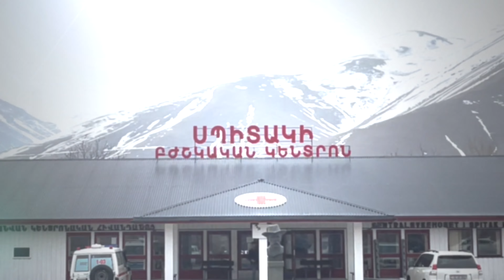Office of Defense Cooperation has donated 14 containers of furniture and supplies to Spitak hospital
ԱՄՆ դեսպանության Ռազմական համագործակցության գրասենյակը Սպիտակի հիվանդանոցին տրամադրեց 14 կոնտեյներ կահույք և այլ պարագաներ, ինչը կօգնի ավելի լավ սպասարկել բնակչությանը։
🇺🇸Այս նախաձեռնությունը ֆինանսավորվել է ԱՄՆ Եվրոպական հրամանատարության Մարդասիրական օժանդակության ծրագրի շրջանակում։
🦠ԿՈՎԻԴ-19 համավարակի դեմ պայքարին աջակցելու նպատակով իրականացված այս նախաձեռնությունը մեկն է այն բազմաթիվ ծրագրերից, որի շրջանակում այս գրասենյակը տրամադրել է գրեթե մեկ միլիոն ԱՄՆ դոլարի աջակցություն։
🇺🇸🤝🇦🇲The U.S. Embassy’s Office of Defense Cooperation has donated 14 containers of furniture and supplies to Spitak hospital to help them provide better services to the population.
🦠This is one in a series of projects in support of fighting the COVID-19 pandemic totaling approximately $1 million. 🇺🇸This project is being funded through the auspices of United States European Command (EUCOM), Humanitarian Assistance program.